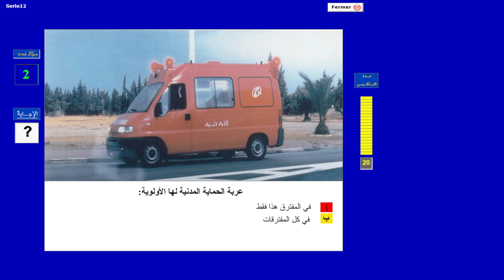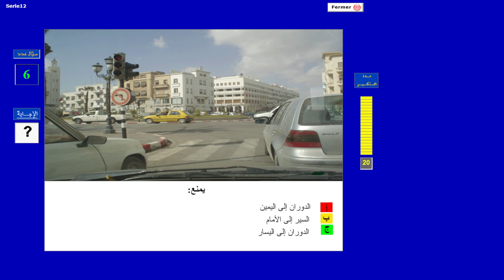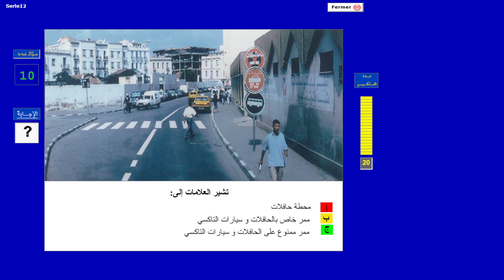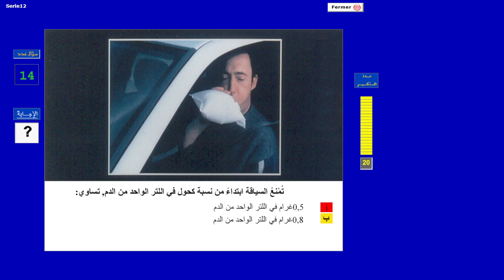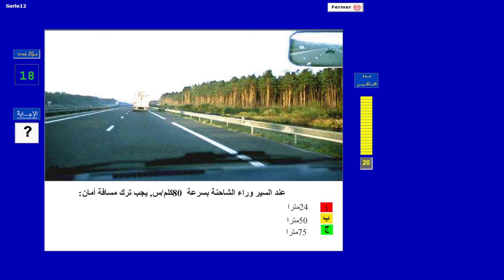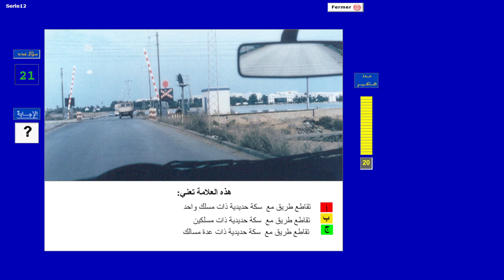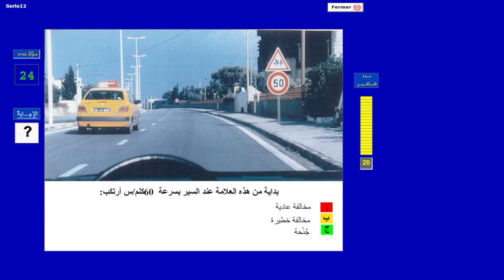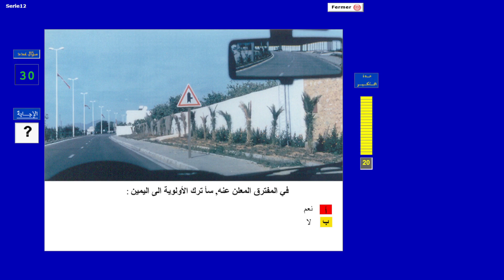Code de la route 2022 Tunisie | Examen 12 - امتحان عدد 12 في قواعد الجولان والسلامة على الطرقات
أقدم لكم اليوم فيديو فيه اهم الأسئلة في امتحان كود السياقة و قواعد الجولان والسلامة على الطرقات
اذا اردتم مزيد من الفيديوهات حول تعليم السياقة من الصفر و كل الدروس المهمة يرجى  الإشتراك بصفحتي على اليوتيوب

الدروس المقترحة في قواعد الجولان للحصول على رخصة سياقة صنف ب
- الاشارات و العلامات -
- المقاطعة و المجاوزة -
- العربات و السواق و الميكانيك -
- الأولوية -
- الاسعافات الأولية -
- المخالفات -
- المواد الخطرة -